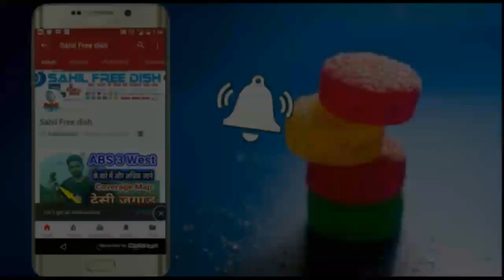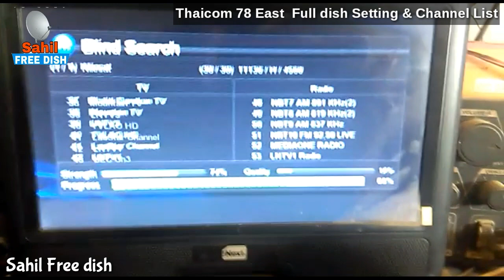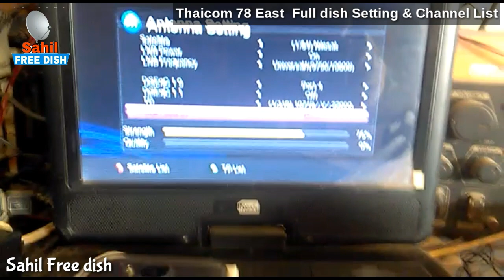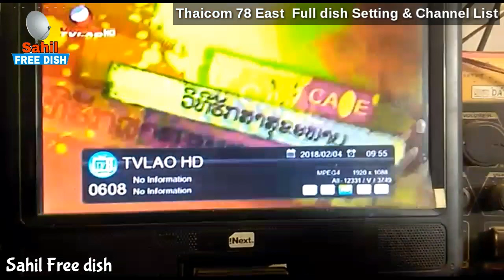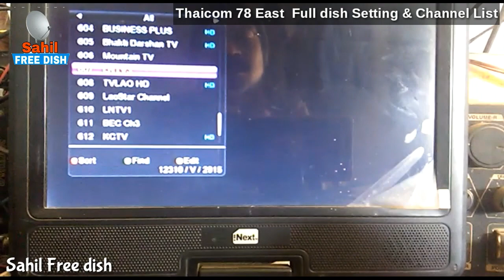फ्री डिश Thaicom 78 East डिश Setting and channel list 2018 || गांव के किसान का देशी जुगाड़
This Video Only Educational Perpose Create

Biss Key All Channel Thaicom 5 C Band
Freq : 3507 V 30000 IPM C Band
Biss Key : 19CD13F99A1E13CB
Freq : 3600 H 26667
Biss Key : 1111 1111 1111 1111
Freq : 3480 H 30000

Freq : 3440 H 26667
Freq : 3546 V 30000
Freq : 3586 V 30000
Freq : 3841 V 30000
Freq : 4053 V 8333
Freq : 4080 H 30000
Biss Key : 2244 66CC 6644 22CC
Freq : 3925 V 30000
Freq : 4170 H 14400
Biss Key : 3334 44AA 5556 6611
Freq : 4008 V 15000
Biss Key : 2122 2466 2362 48CC
Freq : 3920 H 30000
TV5 HD 1
Biss Key : 8C32 33F1 D47E CE20
NBT
Biss Key : 2BD0 C6C1 0A32 F834
TPBS
Biss Key : 64DD 1051 70DD CC19
3 Family
Biss Key : 2523 E32B 6411 DB50
MCOT family
Biss Key : EED9 7A41 4B52 D572
LOCA
Biss Key : B093 387B A7A9 3B8B
MCOT HD
Biss Key : C7CE D96E D26C D00E
ONE
Biss Key : 1BD0 DEC9 5FC3 FE20
Thairath TV
Biss Key : 4033 70E3 6EF8 A309
3 HD
Biss Key : DC01 7A57 C818 B393
Amarin TV HD
Biss Key : A16D 7583 BCDD 1DB6
BBTV CH7
Biss Key : C561 9DC3 45D5 9AB4
PPTV SD
Biss Key : 32FF 9ECF A711 4A02
PARLIAMENT TV
Biss Key : BE77 C7FC B2CD 1695
Now
Biss Key : 20EC D1DD E315 5644
Nation TV
Biss Key : 5D2B B233 842E D688
Voice TV
Biss Key : 7B8 C706 168B 6A0B
Bright TV
Biss Key : F4E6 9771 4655 ED88
New TV
Biss Key : FF4F 74CC 090A BBCC
Freq : 388O H 30000
TNN 24
Biss: Key : F9E0 F0C9 7C0C FF87
THV
Biss: Key : 382A C729 F617 2734
NEW TV
Biss: Key : FF4F 74C2 090A BBCE
SPRINGNEWS
Biss: Key : A28F 3566 F910 ADB6
BRIGHT TV
VOICE TV
Biss: Key : 87B8 C706 168B 6A0B
NATION TV
Biss: Key : 5D2B B23A 842E D688
TRUE4U
Biss: Key : E8B9 8D2E 5FB9 4961
WORKPOINT TV
Biss: Key : 27E2 4A53 6A6F D0A9
NOW
Biss: Key : 20EC D1DD E315 564E
MONO29
Biss: Key : CFBD EB77 09B5 D18F
CH 8
Biss: Key : C82C E6DA 2EA7 D8AD
3 SD
Biss: Key : 8404 D65E C865 C2EF
GMM 25
Biss: Key : CC55 698A B1CF C646
Freq : 3800 H 30000
MAYA CH
CARTOON CLUB
Biss: Key : 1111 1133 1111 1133
SABAIDEE TV
YOU CH SD
CH2 SD
CH8 SD
Biss: Key : 7235 2AD1 CF31 1919
Lady Channel
BEAUTY TV HD
Play Boy
CH8 HD
Biss: Key : 18A6 8F4D 015E 7FDE
Freq : 3625 V 30000
High Shopping
PPTV HD
Biss: Key : 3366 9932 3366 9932
Thairath HD
Biss: Key : 4033 70EE 6EF8 A300
True Select HD
TNN 24
Spring News
True4 U
GMM 25
CH 8
Biss: Key : C82C E6DD 2EA7 D8AA
CH 3
Biss: Key : 8404 D655 C865 C2EE
MONO 29
Biss: Key : CFBD EB77 09B5 D188
Workpoint TV
Biss: Key : 27E2 4A55 6A6F D0AA
BBTV CH7 SD
Freq : 3842 H 2900
Biss Key : 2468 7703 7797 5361
BBTV HD
Freq : 3835 H 8000
Biss Key : 2468 22AE 2297 530C
BBTV CH7 SD
Freq : 3521 H 28125
ITV
GPI
Dharma TV
MCOT-1
MCOT World
K Station
Biss Key : 3579 00AE 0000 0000
MCOT HD
Biss Key : 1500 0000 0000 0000
MRTV Entertainment
Freq : 3710 H 13330
Biss Key : AAAB BB10 CCCD DD76
Modernine TV
Freq : 3702 V 1666
Biss Key : 9997 77AA 5553 33DD
Media 84
Freq : 3545 V 30000
Biss Key : 0240 A1E3 2563 B73F
PANYAPIWAT 1
Freq : 3459 V 2857
Biss Key : 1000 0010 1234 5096
PANYAPIWAT 2
Biss Key : 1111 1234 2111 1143

Note:- This video is designed for the purpose of education.
This video shows a satellite satellite Thaicom@78 East set in Thailand,
which is based on Thailand's philanthropic programs.
No objectionable thing has been reported in this video.
This video has a copyrighted Sahil free dish YouTube channel